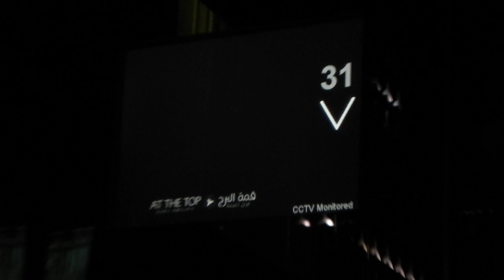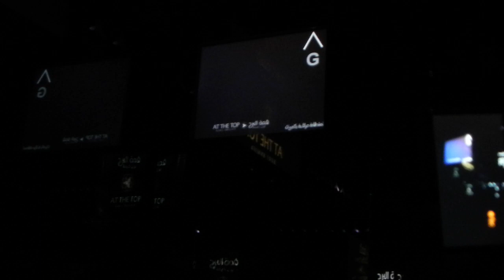Elevador - Burj Khalifa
Descendo 124 andares em um minuto